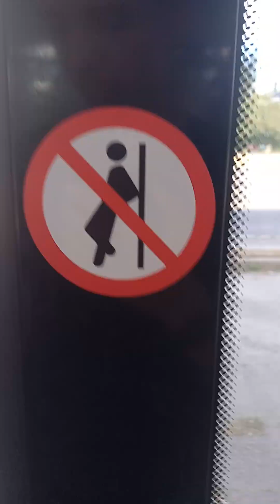Поездка на трамвае борт 5010 маршрут 33